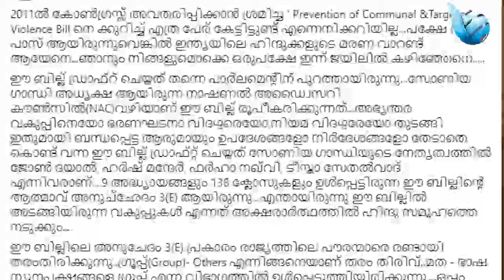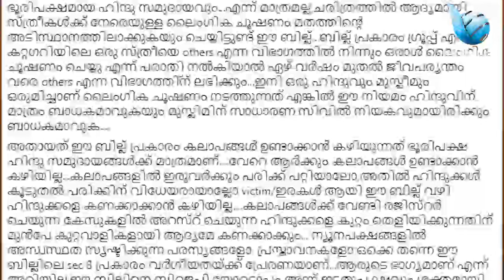ഹിന്ദുക്കളെ രണ്ടാംകിടക്കാൻ ആക്കാനുള്ള കോൺഗ്രസ് പ്ലാൻ പൊളിച്ചു മോഡി|congress|bjp|hindu